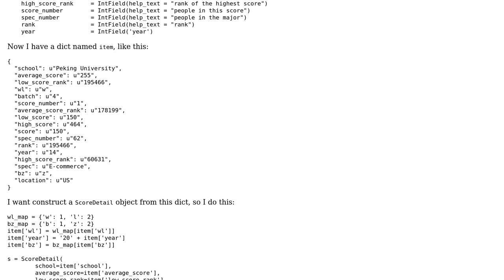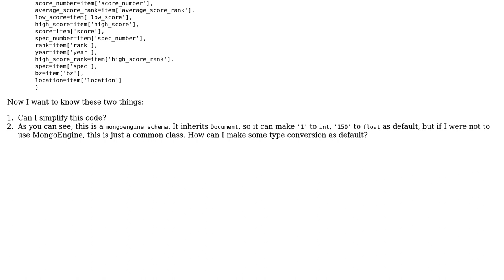Code Review: Constructing MongoDB document from a dict with character code-to-integer translation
With thanks & praise to God, and with thanks to the many people who have made this project possible! You are responsible for your own actions.